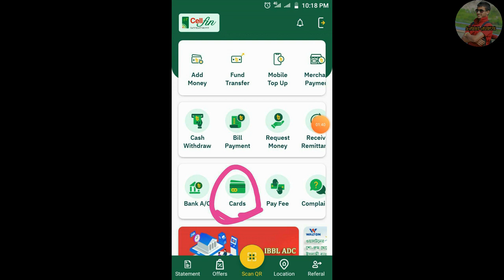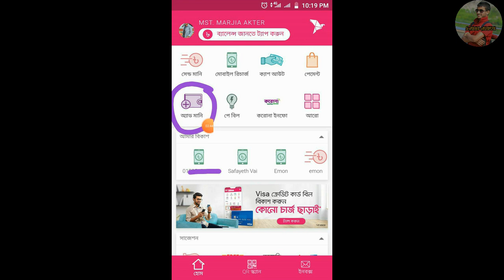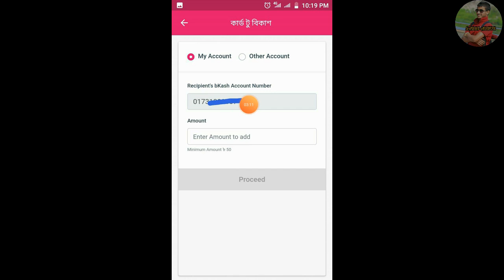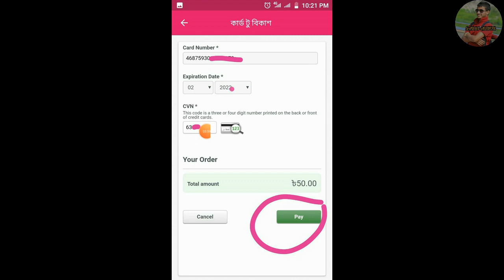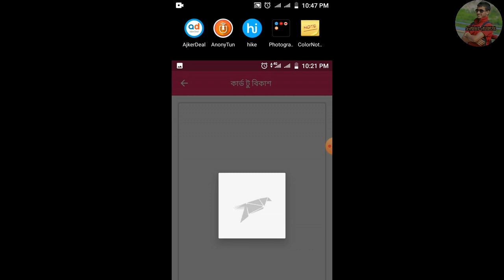সেলফিন ভিসা কার্ড থেকে বিকাশ একাউন্টে অ্যাড মানি করুন || CellFine To Bkash Money Transfer System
Cellfin account to Bkash account money transfer system, সেলফি থেকে বিকাশে অ্যাড মানি করুন, Bkash to cellfin account add money, cellfin to Bkash add money system,

হ্যালো বিকাশ গ্রাহক ! নিচের লিংক থেকে বিকাশ অ্যাপ ডাউনলোড করে,বিকাশ একাউন্ট খুললে পাবেন 220 টাকা বোনাস এবং যাদের বিকাশ একাউন্ট আছে কিন্তু বিকাশ অ্যাপ ব্যবহার করেননি তারা 45 টাকা ফ্রী বোনাস পাবেন।

শর্ত সাপেক্ষে, পুরাতন এবং নতুন সকল গ্রাহকের জন্য প্রযোজ্য।কিন্তু যদি আপনি কখনো বিকাশ অ্যাপ ব্যবহার না করে থাকেন। অফারটি 30 শে জুন পর্যন্ত চলবে

how to cellfin To Bkash add money,

            🚸পরামর্শ পেতে নিচে যোগাযোগ করুন।
                        ____☎️ contact us_____

_________________ The End __________________